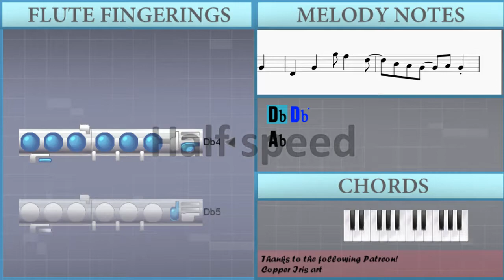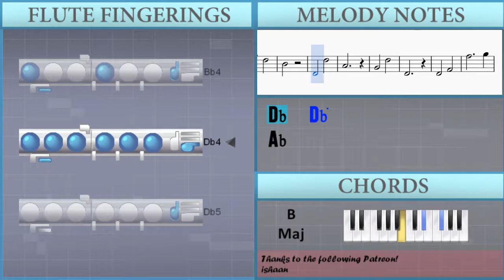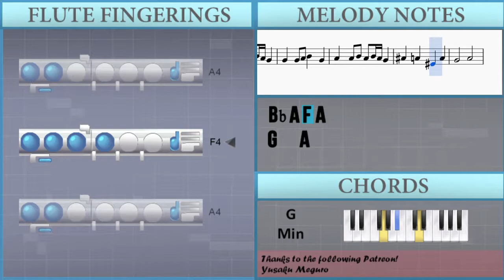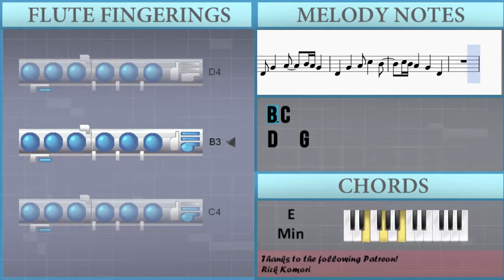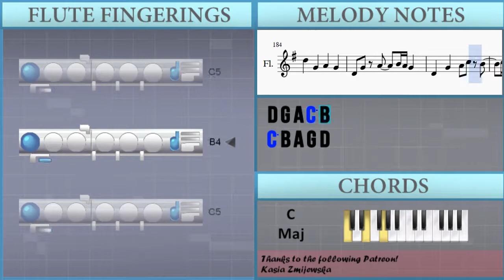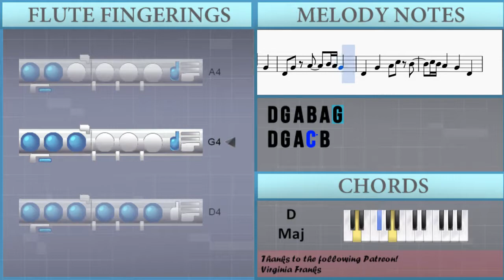How to play Hopes and Dreams & SAVE the World (Undertale) by Toby Fox on Flute (Tutorial)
The easiest way to learn how to play Hopes and Dreams & SAVE the World (Undertale) by Toby Fox on the flute. It's a flute tutorial for Hopes and Dreams & SAVE the World (Undertale) by Toby Fox.

EasyMusicLesson teaches you to play the your favorite instrument, through easy and simple animation so that you too can learn how to play Hopes and Dreams & SAVE the World (Undertale) by Toby Fox on the flute easily. A flute tutorial with visual animation graphic.

Notes of the tutorial:
Db4 Db5
Ab4
Gb4 Db5
Db4
Db4 F4
F5     Gb5
F5 Db5
Bb4
Db4 Db5
Ab4
Gb4 Db5
Db4
Db4 F4
F5     Gb5
F5 Db5
Bb4 Gb5 F5 Db5 Bb4 Ab4 Gb4 Db4
Db4   Db5
Ab4
Gb4   Db5
Db4
Db4   F4
F5     Gb5
F5   Db5
Bb4
Db4   Db5
Ab4
Gb4   Db5
Db4
Db4   F4
F5     Gb5
F5   Db5
Bb4
Db5 Gb4 Ab4 Gb4
Db4 Gb4 Ab4 Gb4
Db4 Db4 Gb4 Ab4 B4
Bb4 B4 Bb4 Ab4 Gb4
Db4 Gb4 Ab4 Bb4 Ab4 Gb4
Db4 Gb4 Ab4 B4 Bb4
B4 Bb4 Ab4 Gb4 Db4
Gb4 Gb4 Ab4 Bb4 Gb4
Ab4 Ab4 Bb4 Ab4 Gb4
Bb4 Bb4 B4 Db5 Gb5
Eb5   Db5
Eb5   Db5
Eb5   Db5
Eb5   Db5
D5 G4 A4 G4
D4 G4 A4 B4 A4 G4
D4 G4 A4 C5 B4
D4 G4 G5 Gb5 D5
B4 A4 G4 A4 G4 D4
D5 A4 Gb4 G4
D5 G5 Gb5 G5
D4 G4
E5
B4 G4
A4
D4   D5
A4
G4   D5 E5 D5
B4 A4 B4 A4 G4
G4 G4 A4 B4 G4
A4 A4 B4 A4 B4 A4 G4
Bb4 A4 F4 A4
G4   A4
D4   D5
A4
G4   A4
D4 G4 A4 D4 G4 A4
Eb4 G4 A4 Eb4 G4 A4
E5 B4 A4 G4 A4
B4 A4 G4 D4 E4
G4   A4
G4   A4
C5 B4 A4 G4 D4
B3 C4
D4   G4
Gb4   A4
B4
C5
D5